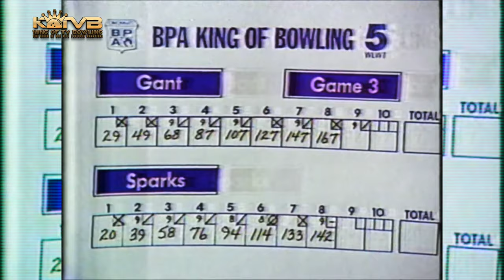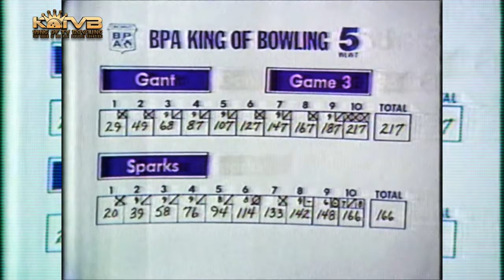1983 The "Buzzsaw" vs. "The Butcher" John Gant vs Jim Sparks BPA King Of Bowling Championship Match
1983 The "Buzzsaw" vs. "The Butcher" John Gant vs  Jim Sparks BPA King Of Bowling Championship Match
Dave Newrath, Fred Kalil and Bo Hudepohl on Commentary.
Sam Coleman makes an appearance at the award presentation.